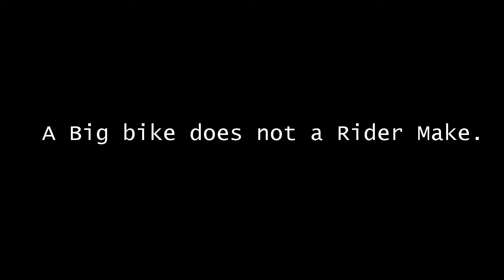A Big Bike Does not a Rider Make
Very poor show from the biker in front, I feel like I must have scared him with my L-Plates. On the first corner hes crosses up (leans opposite to the bike) massively , And then proceeds to drive like a complete pillock into oncoming lanes in an attempt to go round them fast, and not succeeding to leave me in  the dust.

Filmed on my MT-125 ABS and Hero Session Camera.